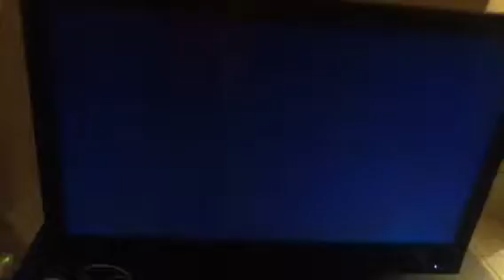Let's play Trailer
Let's Play Wii Party